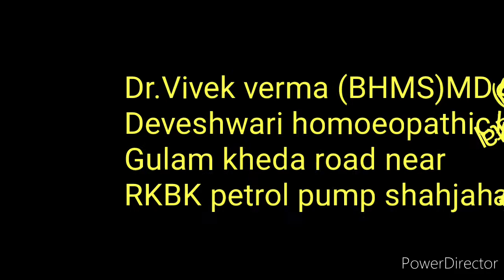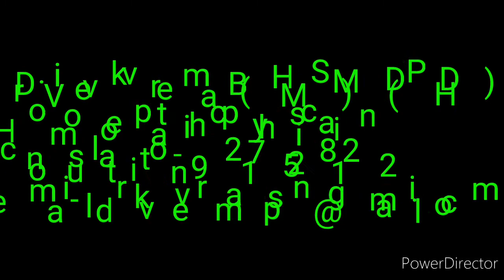टॉन्सिल मे सफेद सफेद जमा होना | Tonsils keratosis ( In hindi ) Dr.Vivek verma homoeopath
dosto agar apko yh problem jayda dino se hai to aap wk baar dr se consultation jarur le .
Agar apko thode Dino se hi problem hai to aap yh medicine use kr skte hai .
regards- Dr.Vivek verma deveshwari homoeopathic hospital shahjahanpur
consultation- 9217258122